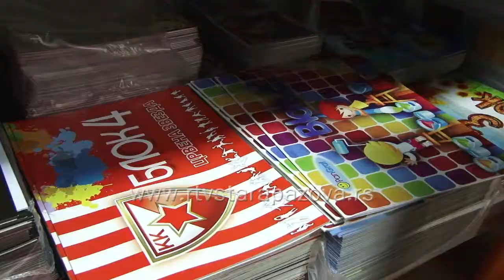Besplatni udžbenici za prvake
Septembar je veoma stresan mesec za decu koja polaze u školu, ali i za roditelje. Stresovi su različitog karaktera, ali jednako "bole" i na psihološkom i na finansijskom planu. Opština Stara Pazova će ove godine finansijski olakšati roditeljima prvaka. Za sve učenike prvog razreda osnovne škole obezbedila je komplet udžbenika. Takođe, kao i prethodnih godina regresiraće troškove prevoza učenika srednjih škola i studenata.